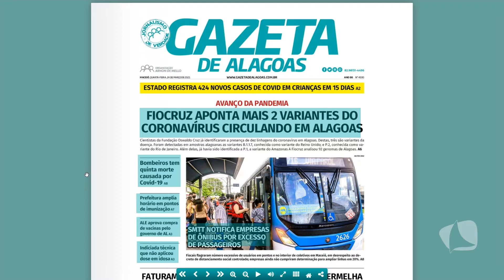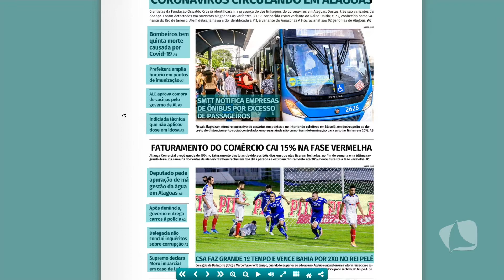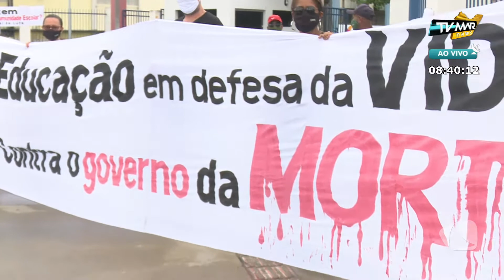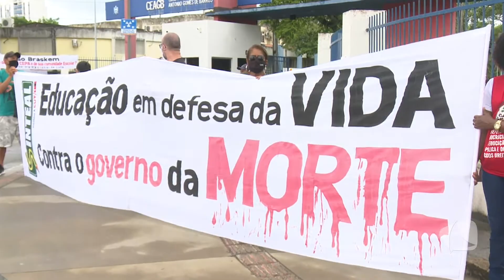PARALISAÇÃO COBRA AUXÍLIO E VACINAS + TRIBUNAL DE JUSTIÇA OFERECE SERVIÇOS | TV MAR NEWS 24/03/21